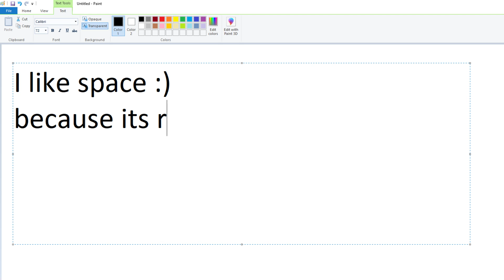I like space